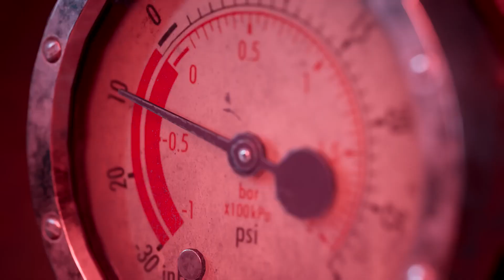THE DEVIL IN ME Trailer (2022)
Ein Dokumentarfilmteam erhält eine mysteriöse Einladung zu einer Nachbildung des "Murder Castle" von H.H. Holmes, Amerikas erstem Serienmörder. Bald entdecken sie, dass sie beobachtet werden und das viel mehr auf dem Spiel steht als ihre Einschaltquoten.